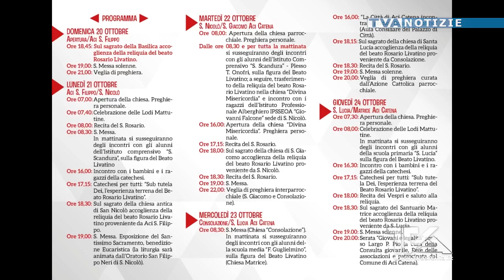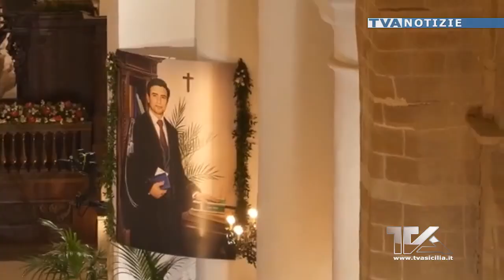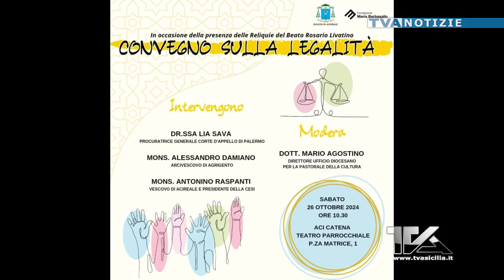Ad Aci Catena. la reliquia del Beato Livatino dal 20 al 27 ottobre 2024 e un convegno sulla legalità